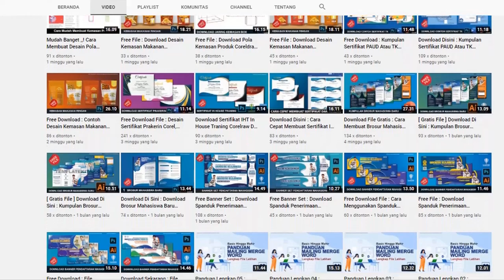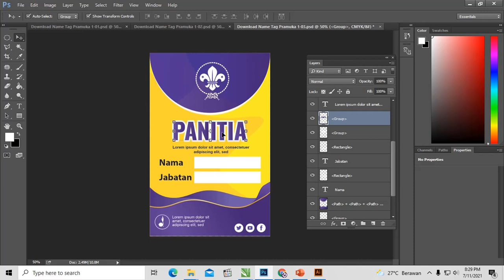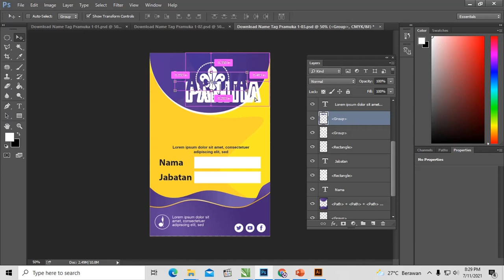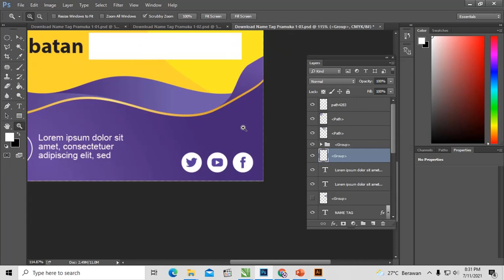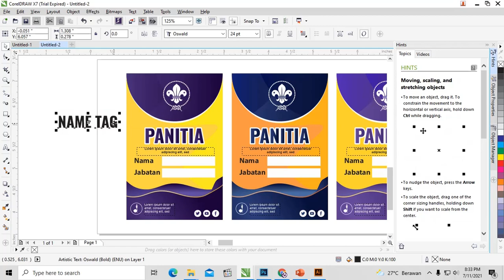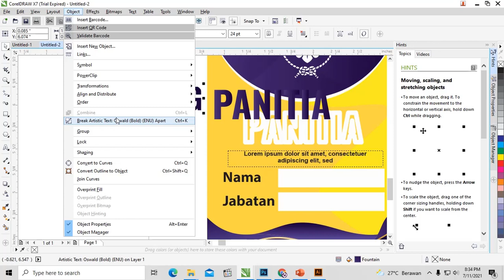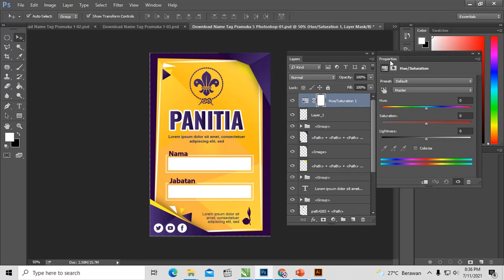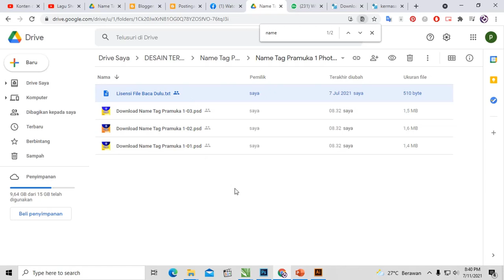Download Disini : Kumpulan Contoh Name Tag Pramuka Coreldraw Dan Photoshop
Salam bagi teman-teman jumpa lagi di website hafshaaja.com kali admin akan membahas tentang name tag dan beberapa desain yang di cantumkan di dalam artikel Download Kumpulan Contoh Name Tag Pramuka Coreldraw Dan Photoshop.

Di dalam postingan ini untuk beberapa desain yang sudah admin cantumkan di buat dengan menggunakan dua aplikasi penghasil vektor di antaranya Adobe Photoshop dan Coreldraw.

Aplikasi ini masing-masing mempunyai kelebihan di dalamnya yang bisa teman-teman nikmati pada saat membuat desain Kumpulan Contoh Name Tag Pramuka Photoshop.

Admin juga sudah membagikan beberapa variasi warna desain yang dapat teman-teman jadikan sebagai referensi kalian

dalam membuat desain name tag tersebut.

Dalam proses membuat desain ini agar teman-teman lebih mudah dalam mendesainnya di dalam artikel ini admin buatkan

penjelasan tutorial yang bisa kalian ikuti.

Beberapa desain ini sudah admin lengkapi dengan format file yang sudah admin bagikan untuk teman-teman secara gratis yang bisa kalian download filenya di bawah artikel ini,

Variasi Desain Kumpulan Contoh Name Tag Pramuka Photoshop
Pada bagian ini bisa teman-teman simak admin sudah membagikan beberapa variasi desain Download Contoh Name Tag Pramuka Photoshop yang dapat kalian gunakan.

Untuk desain ini admin buat dengan menggunakan berbagai variasi warna menarik yang teman-teman jadikan sebagai contoh dalam membuat desain name tage, sebagai berikut :

Download Kumpulan Contoh Name Tag Pramuka Coreldraw Dan Photoshop
Pada desain Kumpulan Contoh Name Tag Pramuka Photoshop ini dalam pemilihan warna desainnya admin buatkan perpaduan warna cerah yaitu

menggunakan warna kuning yang di kombinasikan dengan warna ungu gelap beserta gradasinya.

Untuk desain Kumpulan Contoh Name Tag Pramuka Photoshop ini dalam memvariasikan warnanya admin buat dengan

perpaduan warna sederhana tetapi tetap sinkron dengan menggunakan warna orange dan ungu gelap beserta gradasinya.

Desain ini di buat dengan menggunakan ukuran kertas potrait yang di dalamnya bisa teman-teman cantumkan berbagai data-data

Teman-teman yang ingin menggunakan template desain dengan variasi warna ini bisa langsung cek saja filenya admin sudah bagikan filenya di dalam artikel ini.

Perpaduan warna desain Kumpulan Contoh Name Tag Pramuka Photoshop ini di buat dengan warna simpel yang hanya dengan

menggunakan variasi warna cerah yaitu warna kuning dan beberapa gradasi warna ungu.

Untuk layout desain ini sangat sederhana di lengkapi dengan berbagai data-data yang bisa teman-teman ubah saja sesuaikan dengan data desain tersebut.

Variasi warna desain ini bisa teman-teman gunakan sebagai template desain yang filenya sudah admin bagikan secara gratis di dalam artikel ini.

Admin juga tak lupa untuk mengingatkan teman-teman jika membutuhkan referensi untuk kebutuhan asset desain grafis anda,